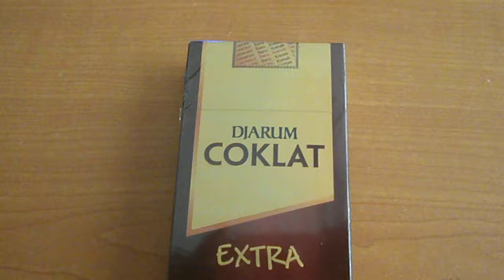Djarum Coklat Extra From IndoCigar.com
Djarum Coklat Extra From IndoCigar.com. Each Pack Contain 12 Cigarettes. Total = 120 Cigarettes. Only on IndoCigar.com.